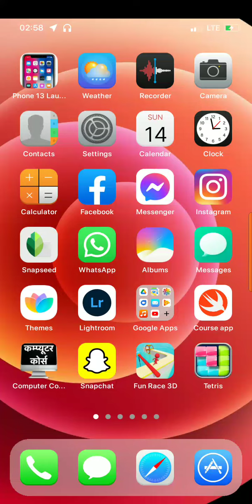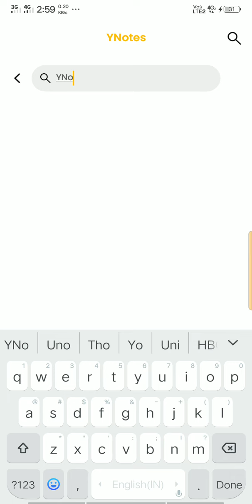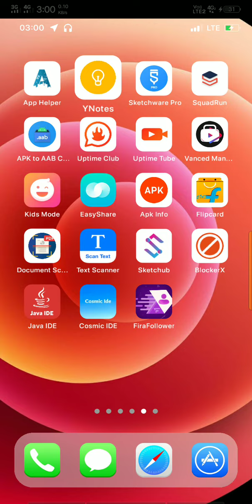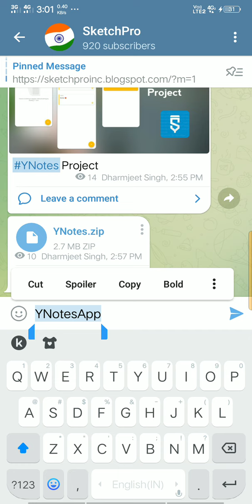YNotes NotePad App Free Sketchware pro project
Hello Guy's
how are you i hope you're i,ve removed all descriptions for some resasons check out channel about for joining our telegram channel & follow for social media accounts